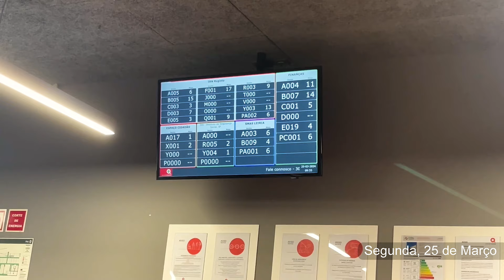morando em portugal | mudança pro apartamento novo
oie, nesse vídeo vocês vão ver vários dos processos do aluguel do nosso apartamento em portugal e um pouquinho dos primeiros dias nele.